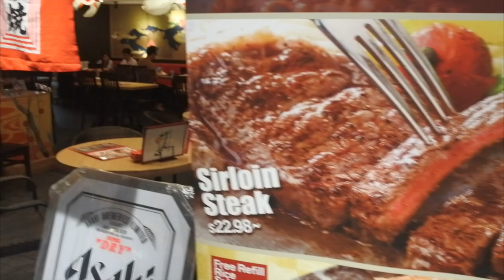中槍的鴿子🐦 超好吃poke宵夜 | 跟我一起去夏威夷 | HiBarbie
夏威夷旅行vlog會在這兩個禮拜隔天更新喲~
下拉查看完整清單📒

♥視頻中提及的產品

項鍊：Tiffany Elsa Peretti Diamonds by the Yard® necklace（這個項鍊中的鑽石可以自行在店裡選擇，有大有小，當然價格自然不同，另外顏色有銀色，玫瑰金和金色，我選擇的是金色）

另外Cartier也有出很類似的項鍊，你們也可以參考一下：
Cartier DIAMANTS LÉGERS DE CARTIER 18CT YELLOW-GOLD AND DIAMOND NECKLACE

Dior DIORSTELLAIRE1 SUNGLASSES Green （這副墨鏡是我目前的大愛❤️）

手錶：Daniel Wellington Classic Petite Melrose Mesh Band Watch

手鐲：Hermes（粉色）

下午背的包：Longchamp Le Pliage Large Nylon Shoulder Tote

妝容：

妝前：Clé de Peau Beauté voile blanc brightening enhancer base 美白妝前

Shiseido Sports Bb Broad Spectrum Spf 50+ WetForce Sunscreen

眼線：眼線筆：Chanel Stylo Yeux waterproof long-lasting eyeliner眼線筆 #20 Espresso

睫毛膏：Kiss Me睫毛膏

♥About Me
坐標：新西蘭（南半球）膚質：春夏敏感混合皮，秋冬敏感混合偏乾皮。